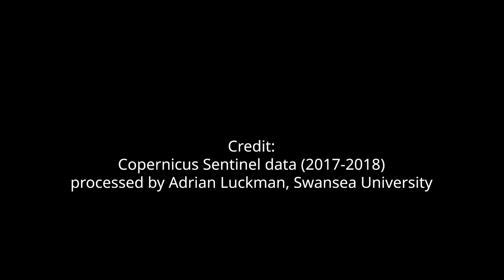Iceberg A-68 evolution 2017-2018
Iceberg A-68 has calved off the Larsen-C Ice Shelf in July 2017 and is about 5800 square kilometers and weighs more than a trillion tonnes. Data from ESA’s Copernicus mission shows the evolution of the Iceberg A-68, broken into the main iceberg A-68A and the smaller iceberg A-68B.

Credits:
Copernicus Sentinel data (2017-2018) processed by Adrian Luckman, Swansea University